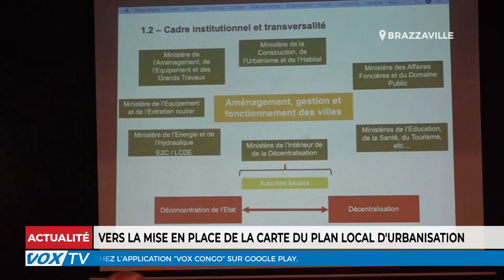Vers la mise en place de la carte du plan local d'urbanisation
Les acteurs du projet de Développement urbain et de restructuration des quartiers précaires, DURQUAP, vont plancher sur la mise en place d’une carte du plan local d’urbanisation en vue de rétablir l’ordre dans les différentes villes du pays.